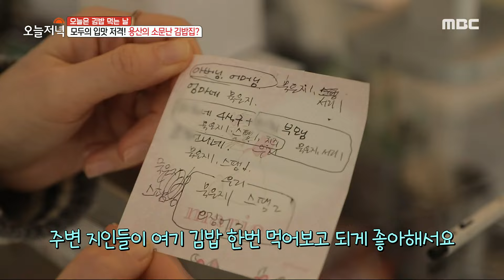[생방송 오늘 저녁] 맛도 가격도 착한 효자 김밥👍 묵은지 참치김밥, MBC 240214 방송